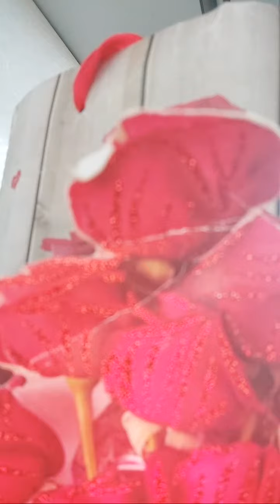Highlight 28:30 – 33:30 from Silent LS For WH